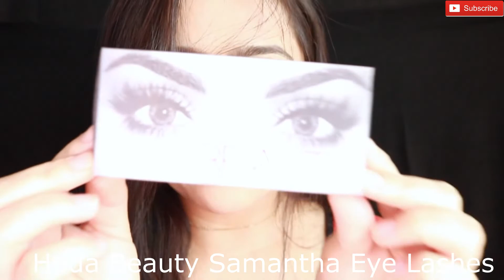How to- Easy Smokey Eyes Makeup By Aliza | Black Smokey Eyes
Hello Everyone,
Today I am sharing Easy Smokey Eyes Makeup Look with you all.
For your convenience, I have put all the product details in my video itself.
Its easy peasy makeup tutorial. Anyone can do it from beginners to pro.
So, don't skip any part. And keep on watching.

XOXO
Aliza